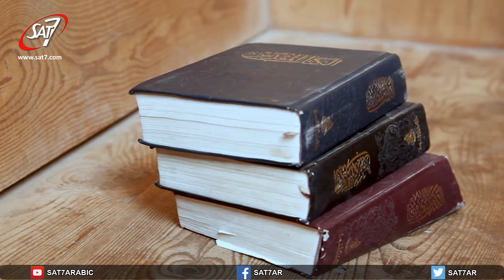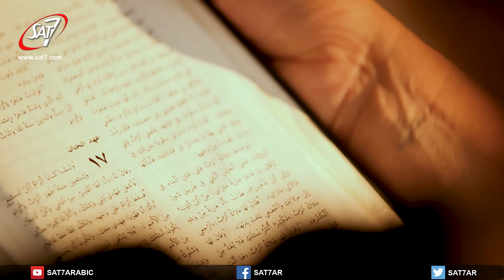انجيل المسيح - برنامج المفكراتي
برنامج المفكراتي | الفكرة  - الاعداد - الأشعار - الرؤية العامة: رمزي بشارة | انتاج: سات-7 | اخراج: رامي سمير
 The Accuser - SAT-7